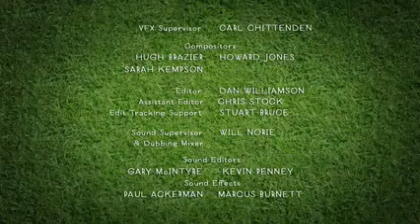shaun le mouton épisode series 4 (19/30) (2014) le faux fermier